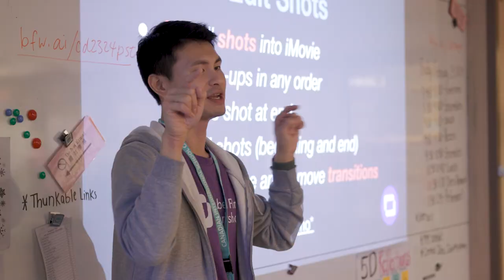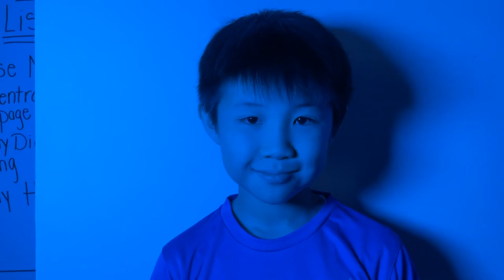ISTA Grade 5 'Shine Your Light' Arts Festival Sharing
This video showcases the final sharing from the International Schools Theatre Association, ISTA Grade 5 'Shine Your Light' Arts Festival in which our entire Grade 5 cohort had just 3 days to work in new groups and come up with a creative response to the theme in Dance, Drama, Film, Music and Visual Arts. Working with international artists, our students looked within themselves and reflected on light and dark as a concept.  They also got to reflect on how they can show up as individuals, recognizing that the light (energy) they bring matters, always. This was a truly meaningful and transformative week. Thank you to the ISTA team and congratulations to our Grade 5 students and teachers!

0:00 Opening
0:57 My Deepest Fear (Kamil’s ensemble)
7:53 Orca - Power (Jeremy’s ensemble)
9:18 Believer (Sky’s ensemble)
11:50 Raven - Energetic (Jeremy’s ensemble)
12:37 Stick to the Norm (Shanice’s group)
17:45 Mountain Lion - Successful (Jeremy’s ensemble)
19:20 Battle to the Light (Odetta’s ensemble)
21:25 Bear - Calm (Jeremy’s ensemble)
22:56 Light and Shadows (Louise’s ensemble)
25:35 Shine Your Light (original song by Odetta’s Ensemble) performed by Grade 5
27:37 Thank you and Congratulations from CDNIS Director of Visual & Performing Arts, Anne Drouet and ISTA Representative, Rachel Jackson
32:14 Closing remarks by CDNIS LS Principal, Dr. Wil Chan